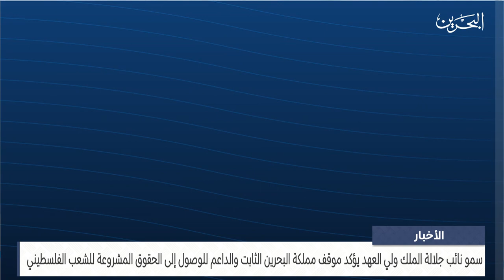البحرين مركز الأخبار : اتصال هاتفي بين سمو ولي العهد رئيس مجلس الوزراء ورئيس دولة فلسطين الشقيقة